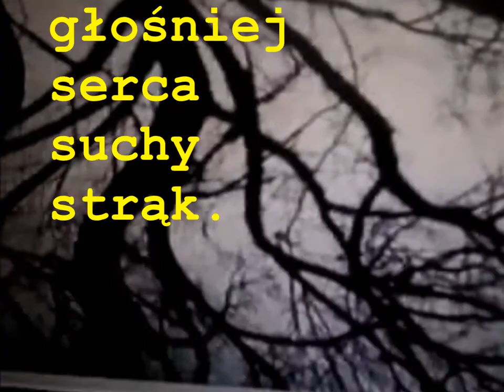Blues nadwodny niezaśpiewany - "Pieniądze nie są takie brudne jak sie mówi dzieciom"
Z serii Mała niebieska książeczka - parafrazy, parodie i przekłady na niebieską nutę.
Blues niezaśpiewany - "Pieniądze nie są takie brudne jak sie mówi dzieciom", tekst kbj,
prezentacja FT Leones Warszawa 2013.